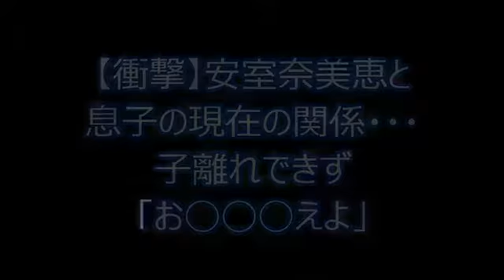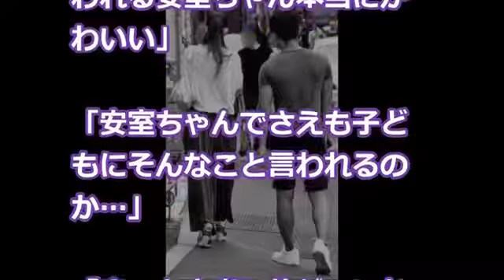【衝撃】安室奈美恵と息子の現在の関係・・・子離れできず「お◯◯◯えよ」【話題騒然チャンネル】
【衝撃】安室奈美恵と息子の現在の関係・・・子離れできず「お◯◯◯えよ」

?sub_confirmation=1

■ AAAトリプルＡ、キンキキッズ、桑田佳祐、安室奈美恵が紅白出演選ばれない理由が納得いかない？枠って何？

■ 安室奈美恵、25年目の真実語る　密着ドキュメンタリー＆ロングインタビュー放送へ